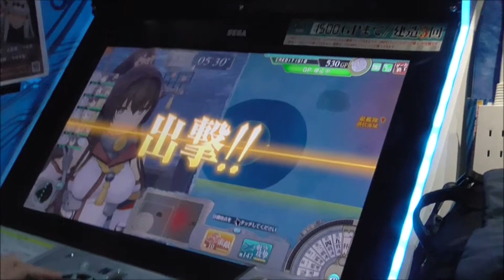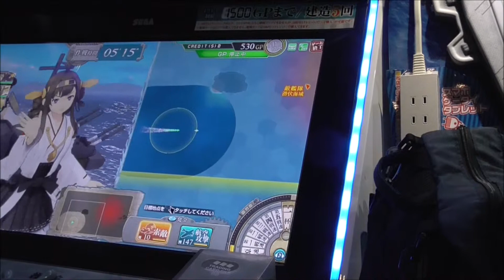秋葉原で艦これのゲームをやった「大和、金剛、加賀、翔鶴、瑞鶴、長門」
秋葉原にあるセガワールド2号館は駅から徒歩0分でした。
とても近かったです。艦これのアーケードはセガワールドの4階に
あります。使った艦娘は「大和、金剛、加賀、翔鶴、瑞鶴、長門」です。深海棲艦を撃沈して平和を守りました。
神田川を渡る橋「万世橋」万世橋ステーキ店でE353系特急あずさを見ました。埼玉の鉄道博物館ができる前は交通科学博物館でした。今は無いですが旧万世橋駅の跡地はレストランになっています。左が中央線で右が総武線各駅停車です。
秋葉原の街中はオノデンとセガワールドがありました。